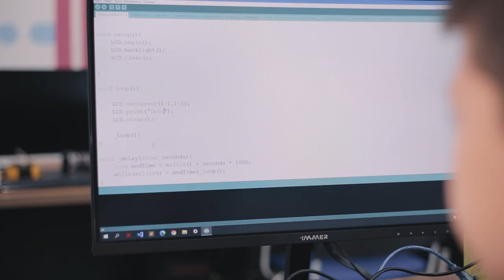🚀 11 ёшли Саидали кичик реклама монитори тайёрлади.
🧑‍🚀 «Робототехника» курсида 7 ойдан бери таълим олиб келаётган ўқувчимиз Ибрагимов Саидали С++ дастурлаш тилидан фойдаланиб реклама мониторининг кичик нусхасини тайёрлади. Бундан ташқари ишлатган яна бир неча технологиялари ҳақида унинг ўзи бугунги интервьюсида гапириб берди.